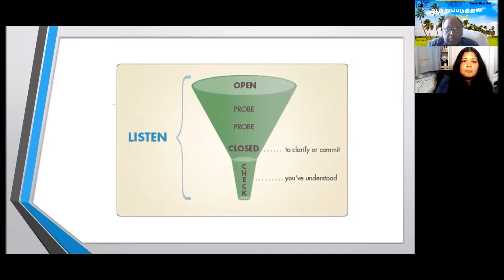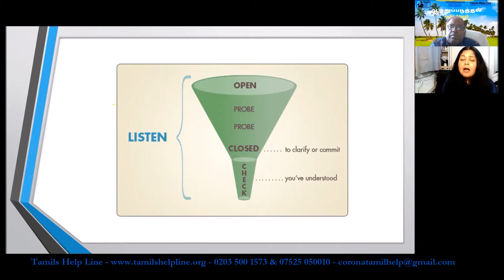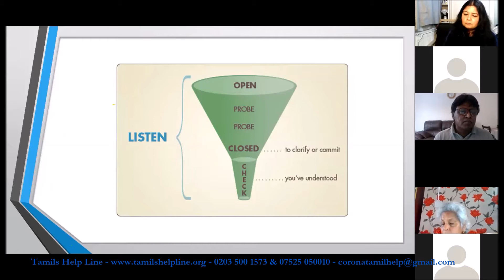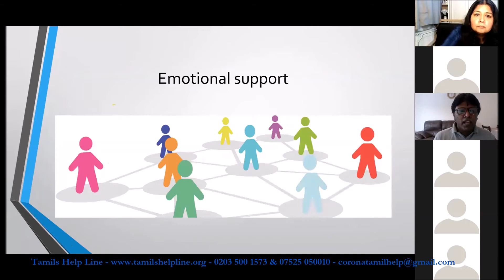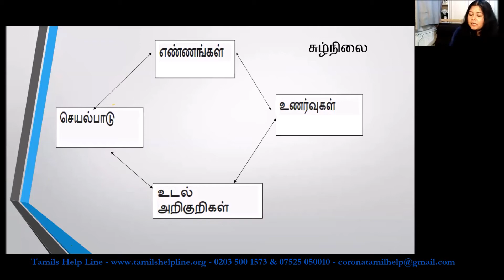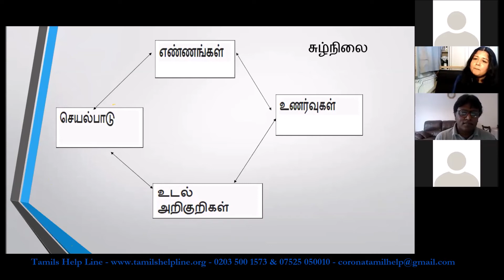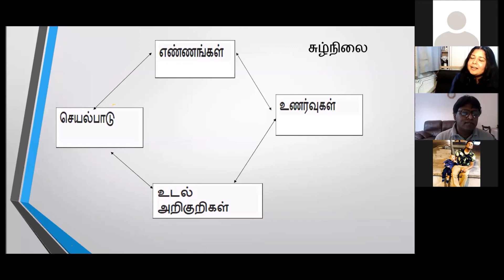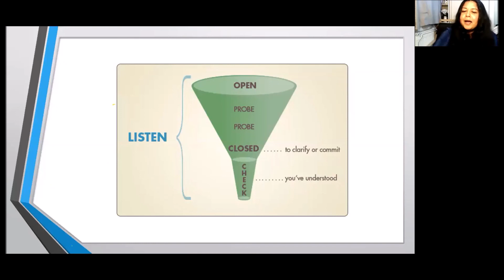Tolerating Distress - CBT Identifying 5 Areas - Interview - துயரங்களை பொறுத்துகொள்ளல் - உரையாடல்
தமிழர் உதவிச் சேவை (Tamils Help Line) வழங்கும்,

இங்கு வரும் 'தீபன்' என்பது ஒரு கற்பனையான கதாபாத்திரம், இந்தக் கதாபாத்திரமாக நடிப்பவர் திரு. லோகதாஸ் வேலாயுதபிள்ளை, இவர் ஒரு கணினித்துறை சார்ந்தவர், Tamils Help Line இற்கு உதவும் முகமாக இதில் நடித்துள்ளார்.
'Theepan' is a fictional character played by Logathas Velayuthapillai who is an IT Consultant supporting Tamils Help Line.

இப்பயிற்சி நெறியை வழங்கும், மீரா பாகு அவர்கள், இங்கிலாந்தின் Maudsley Mental Health NHS Trust இல் மனநல நிபுணராக பணிபுரிவதுடன், Surrey பல்கலைக் கழகத்தில் High Intensity CBT விரிவுரையாளராகவும் பணிபுரிகின்றார் என்பது  குறிப்பிடத்தக்கது.
Trainer: Meera Bahu - Senior Clinician/CBT specialist (BABCP accredited) works at Maudsley Mental Health NHS Trust, UK. Lectures 'High Intensity CBT' at Surrey University, UK.

தமிழர் உதவிச் சேவை, பிரித்தானியாவை மையமாகக் கொண்டு இயங்கும் தமிழர்களுக்கான ஒரு உதவி அமைப்பு. குறிப்பாக Covid-19 காலத்தில் எமது உறவுகள் படும் இன்னல்களை கருத்தில் கொண்டு ஆரம்பிக்கபட்டது. இந்த தொண்டு அமைப்பில் பல்துறை வல்லுனர்கள் தமது சேவைகளை மக்களுக்கு அளித்துவருகின்றார்கள். அளிக்கப்படும் சேவைகள் யாவும் இலவசமாகவே மக்களுக்கு வழங்கப்படுகின்றது.

நன்றி
தமிழர் உதவிச் சேவை
Tamils Help Line.
தொடர்பு:
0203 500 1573 & 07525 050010